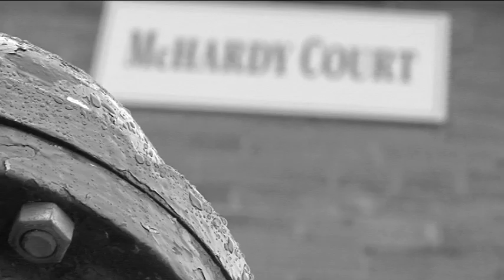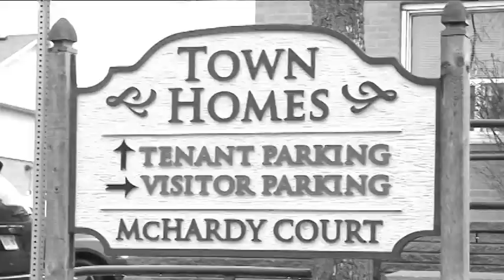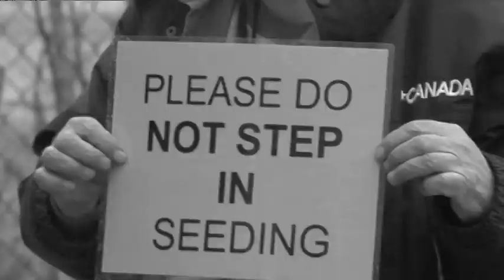Minacci ft. Infamous Lyfe- Down In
Down In: Minacci ft Infamous Lyfe Official Video. Off the Re_Session2 Produced by Profane.  For more about Minacci and Lyfe check out Video was Directed and Produced by The B.Boys' Terry 2shots and Filipe Leite.